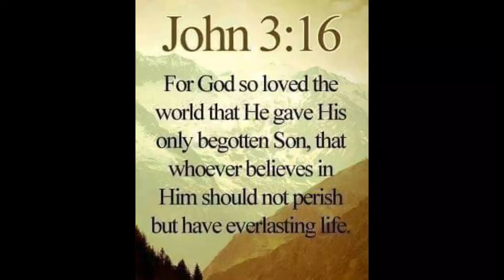😲PURE BRAHMAN OF ORIENTAL MINDORO